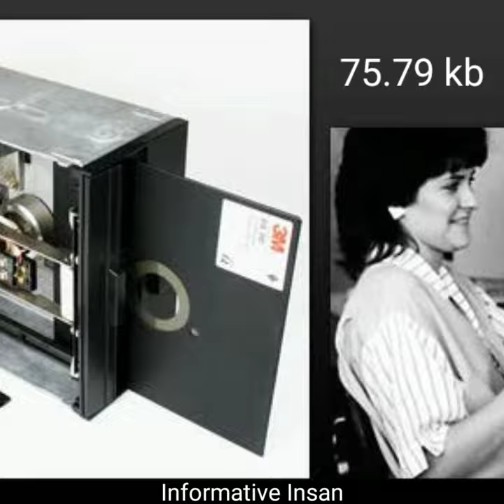दुनिया का सबसे पहला Floppy Disk का Capacity/5 Amazing Facts In Hindi By Informative Insan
World's first Floppy Disk
5 Amazing Facts In Hindi
facts in hindi By Informative Insan
facts in hindi